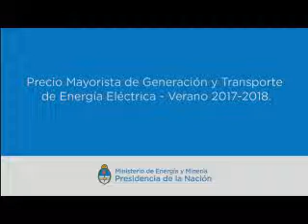Abrevaya pidió tarifas preferenciales para consorcios en la Audiencia Pública por Tarifas de Luz